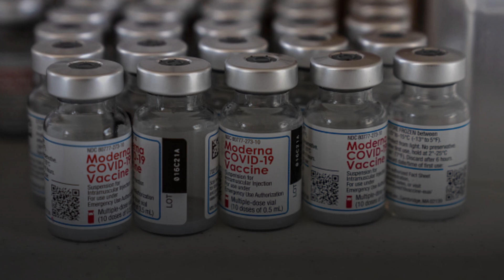Teens Could Get Moderna COVID-19 Vaccine In Coming Weeks, Children 6-11 By End Of Year, CEO Says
Moderna CEO Stéphane Bancel believes his company’s Covid-19 vaccine will be authorized for teens in the coming weeks, and potentially for children ages 6 through 11 before the end of the year.